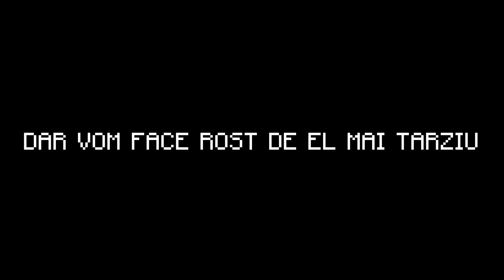Facem ORICE Pentru PETROL In Minecraft Apocalipsa Zombie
Dacă vrei să vezi cum facem tot posibilul pentru petrol în Minecraft Apocalipsa Zombie, atunci nu rata acest video! Urmează aventura noastră și vezi ce se întâmplă în lumea noastră Minecraft!